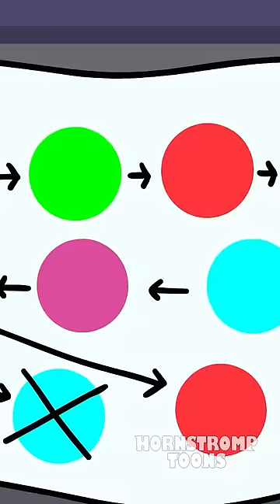MUSICAL MEMORY Bunzo Bunny 1/2